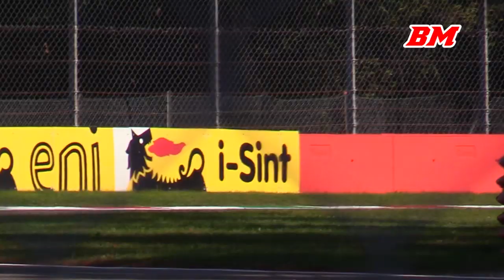1986 Sauber Mercedes C8 - Fly by's, Turbo sounds (Monza 2019)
Engine: Mercedes-Benz M117 90° V8 Twin turbo / 4973 cc / 303.5 cu in
Power: 700 bhp / 522 kW @ 7000 rpm
Torque: 800 Nm / 590 ft lbs @ 5500 rpm
Weight: 870 kg / 1,918 lbs
Top Speed: 370 km/h / 230 mph

Event: Monza Historic
Race series: Group C racing
Track: Monza
Date: 20-22 september 2019
Driver: Henrik Lindberg (DNK)

[quote: Ultimatecarpage.com]
The first Mercedes-Benz engined Sauber was the C8, which in itself was an evolution of the C7. It was built around an aluminium monocoque with an additional steel tubular subframe to support the engine, gearbox and rear suspension. The latter consisted of double wishbones with high mounted rocker-actuated springs and dampers. This layout was required to allow for the largest possible tunnels for the ground effect aerodynamics.
The engine used was derived from the Mercedes-Benz M117 V8, which was developed for racing by Swiss specialist Heini Mader. He fitted the single cam, all-aluminium, five-litre unit with a pair of KKK turbochargers, boosting the power to 700 bhp and 800 Nm of torque.

The first C8 was ready in time for the 24 Hours of Le Mans in 1985, where it was entered by the factory team for Dieter Quester, John Nielsen and Max Welti. Unfortunately, the C8's debut at Le Mans was short-lived. The car flipped with John Nielsen at the wheel during practice. The car was beyond immediate repair and had to be withdrawn from the race. In fact, such was the extent of the damage that the first C8 was not raced again that year.

For 1986, two brand new C8s were built up now liveried in the dark-blue colours of perfume brand Kouros. At the opening rounds, the second C8 served as a back-up car. The C8 that did race, finished ninth at Monza and eighth at Silverstone. For Le Mans, both cars were entered but both retired with mechanical issues. At the Nürburgring Mike Thackwell and Henri Pescarolo scored a breakthrough victory.[/quote]